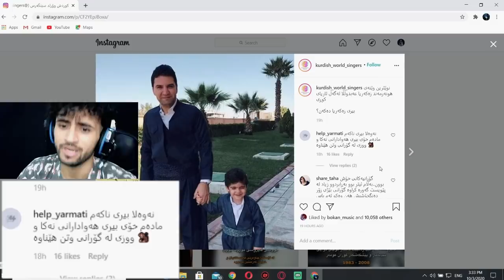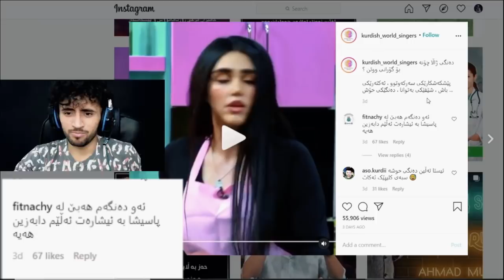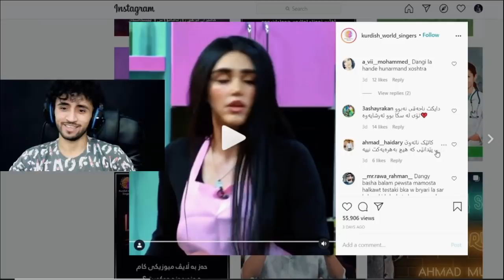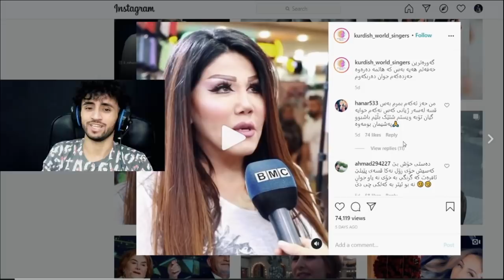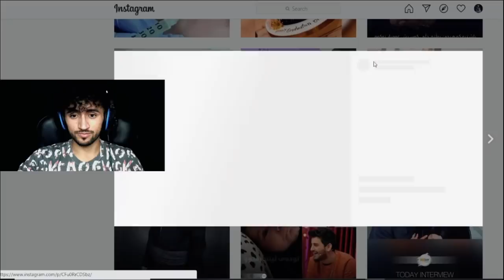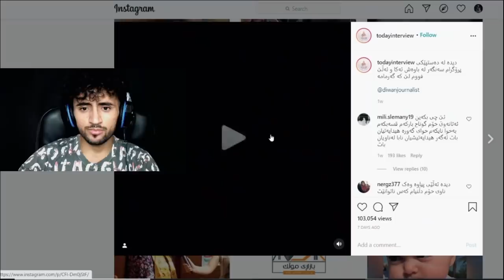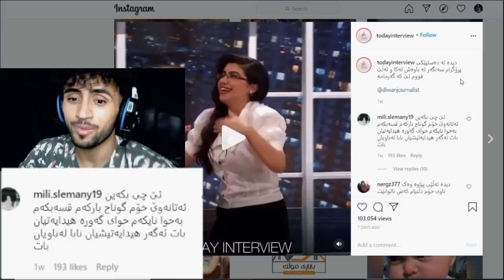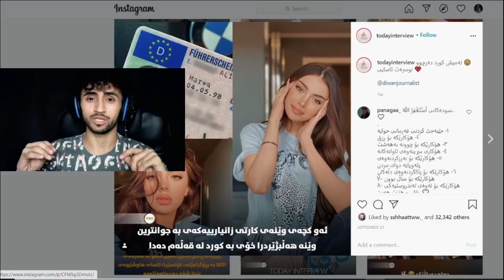هەر لەم ڤایرۆسەمان کەمبوو!😄لێکچووی تازە🤔